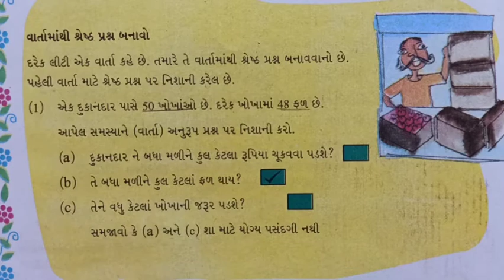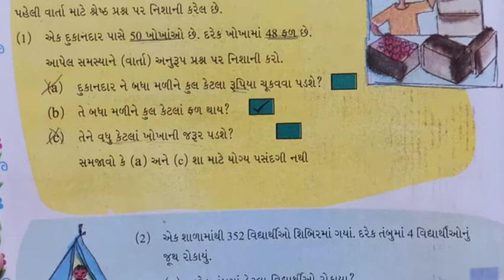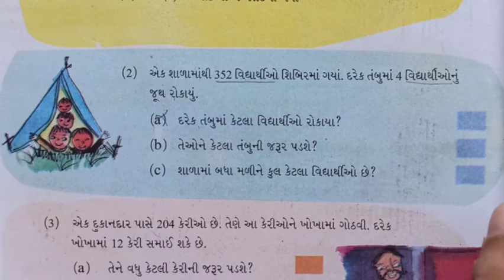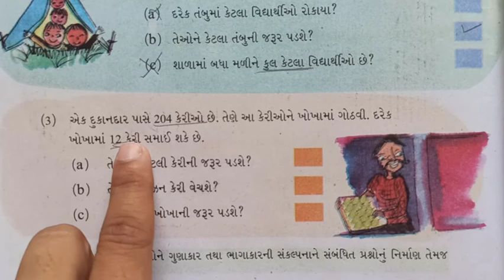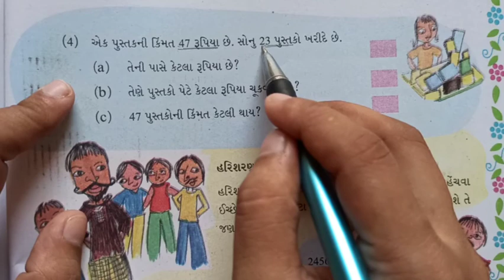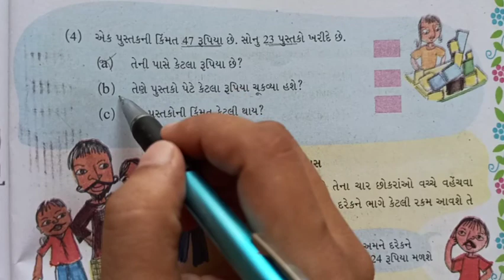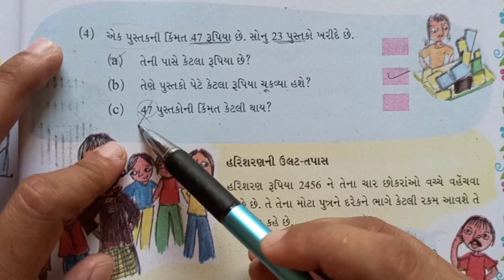ધોરણ-૫, ગણિત, ch-13, ભાગ-11